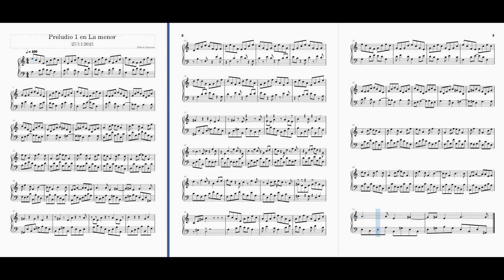Preludio 1 en La menor (Silver Suarez)